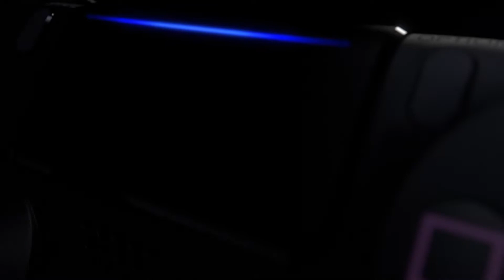9 POLICER VS 1 MEMBRE D"UN GANG DONNE SA !